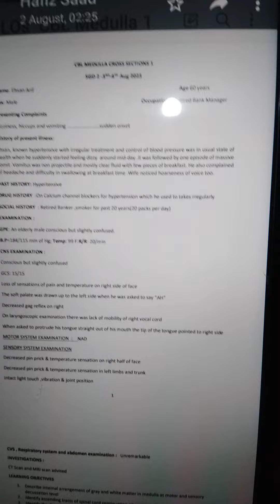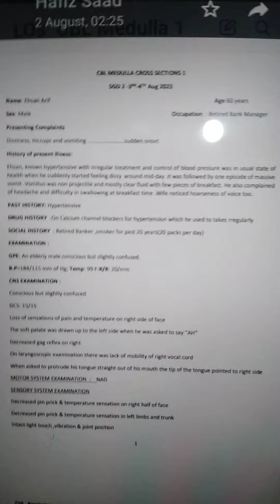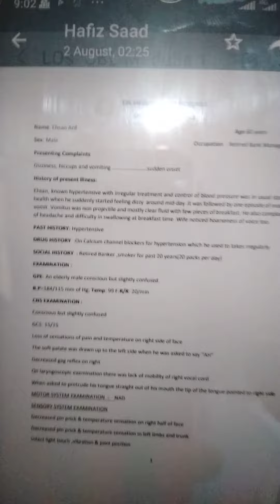CBL MEDULLA DR NASEER